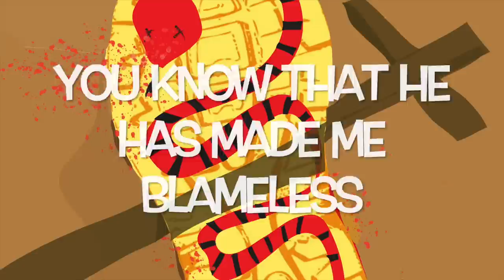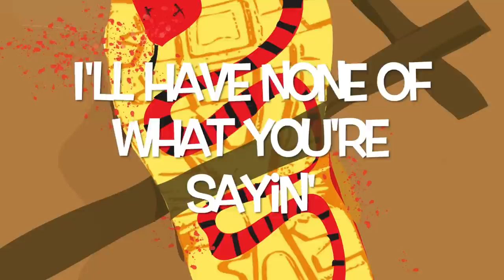"Crush" - Dogs of Peace (Lyric Video)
Dogs of Peace's iTunes bonus track "Crush" from the new album "Heel" out April 22nd, 2016 on Suite 28 Records.